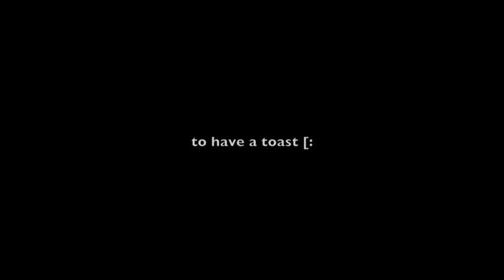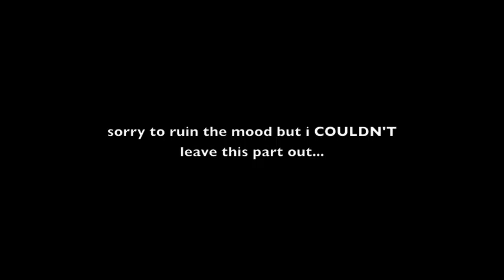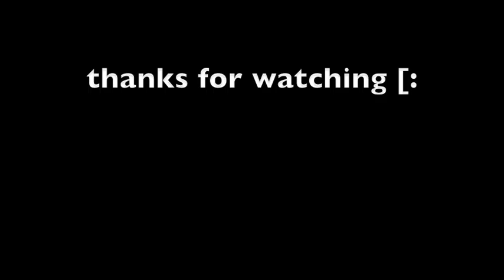SUPERSONiCCBOOM PRESENTS: CARLOS AND SAMANTHA - PROM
to: the wonderful carlos and samantha [: